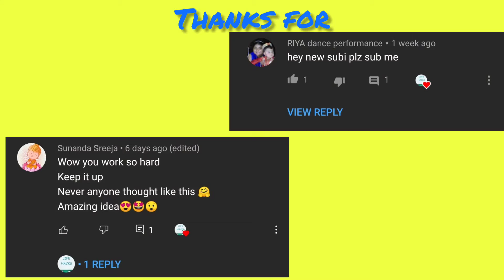how to make cute Candy pen || without plastic || homemade candy pen || diy Candy pen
hello friends,
this video show about easy way to make homemade candy pen. looks like amazing and 100% working.

Materials:
paper,
paint(red),
gum,
pen,...